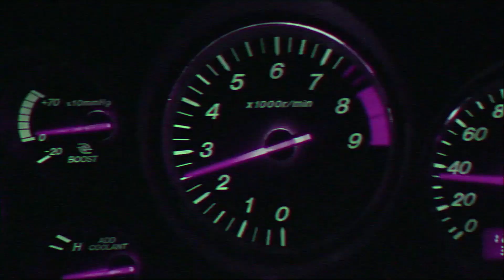BICEP - GLUE , Hans Zimmer - Time (Arcadia 3 Online) (Skeler Remix)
(contains samples from How Deep is Your Love, BICEP - GLUE)

Edit:
Footage:
THE-LOWDOWN.com
NIGHTRIDE
Go Harder
HALCYON
maxabell
DVCONTENT
Checkpoint Japan
GRIPSHIFT
ELVIS Media
MDC Media
Horizon Drivers Club
Jaycray
Car Scene Media
LowkeyBoso
GrandpaSStudio
Gran Turismo Veloce
Tsubasa media